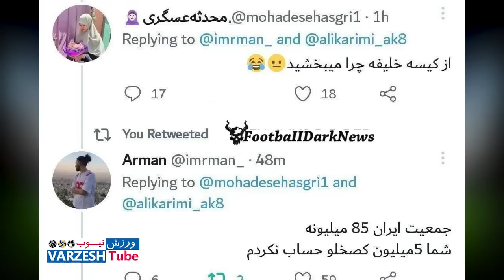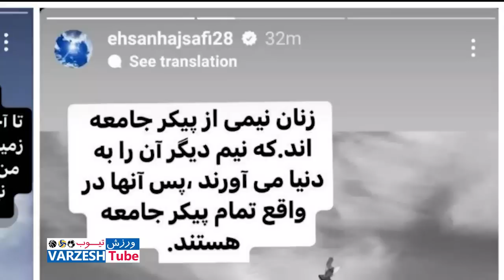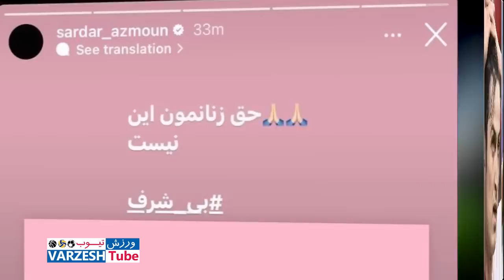تلاش برای صدور حکم اعدام غیابی علی کریمی در نیشابور